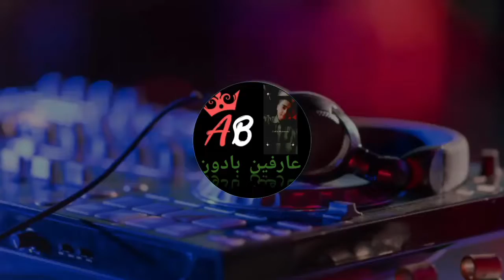MIYAGI × ANDY PANDA - KOSANDRA (MIKIS REMIX) ♪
Channel🙏

🔰 Support Him Friends

 👇 Your Queries-
Dj, Remix, Bass boaster song
Jukebox song
Daily Status Video uploads
Sad Status Video
Lofi song
Love Status Video
Alon Status Video
4k Ultra Status Video
Status Video
Full Screen Status For Love

🔰Daily Uploads Status ❤️

Status Video
HD Status Video
Sad Broken Status Video
sad Status Video
Full Screen Status Mood Of
Full Screen Status Sad Status
Full Screen Instagram Status
Full Screen Instagram Trending Status
New Status Video
Full Screen Status Hindi Status
New Status Hindi Status Video
New Trending Status Video For Instagram
All Video Instagram

Comment to get status video on your favourite song I will try to create.